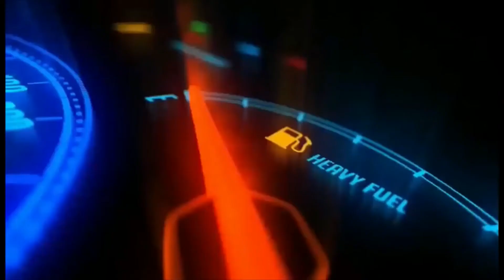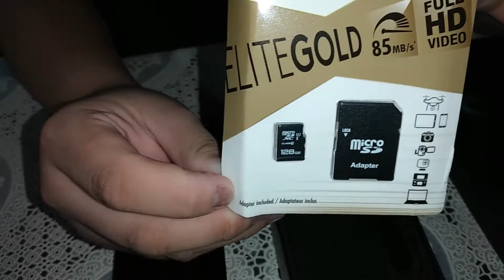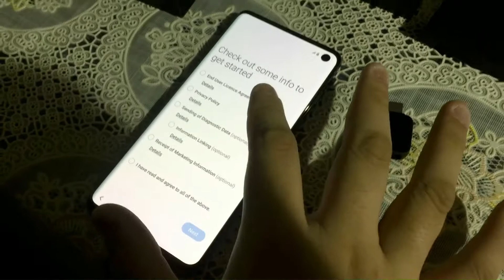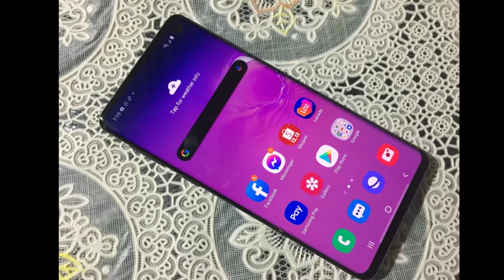SAMSUNG GALAXY S10 CELLPHONE SPECIFICATIONS, UNBOXING and FIRST USE!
Welcome to Doc Eric Klinefelter YouTube Channel!

Dr. Eric Klinefelter is a brilliant and multi-talented individual. He is credited as being the first Filipino vlogger in the Philippines to successfully interconnect the BEST (Bikes, Education [with Statistics & Research], Setup, and Travel) CONTENT to the mainstream! He is also popularly known as the "The Doctor" and is one of the most idolized and influential person in the social media, education, professional community and to the teaching and riding communities as a whole. He is a former College Professor, now a High School Teacher, International Research Presenter, Research Writer, Statistician and a Motorcycle Enthusiast.

Doc Kline. really appreciate all of your comments and critics on this YTC which is one of the most comprehensive, interesting & educational channel!

Expect that there will be a lot more videos to come!